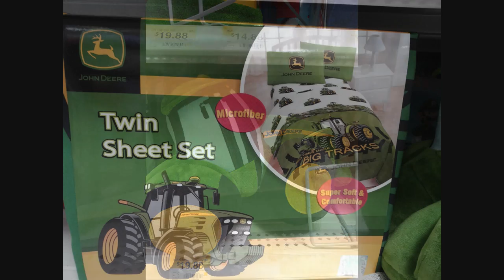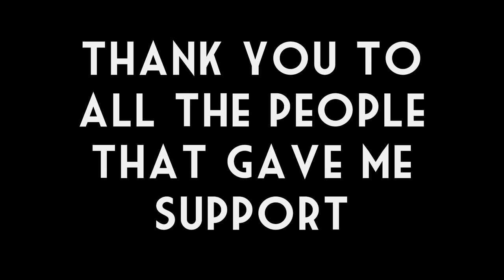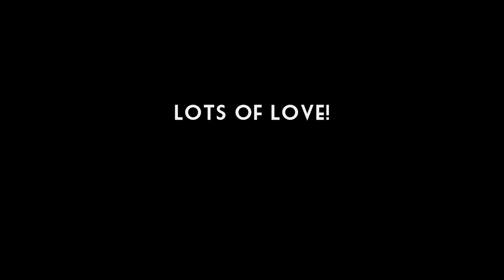TractorSpotting With Lauren the Geek Girl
A collection of my tractorspotting photos from November 2014 through August 2015. Taken in the northern Netherlands and Pennsylvania by me.

Thanks to everyone who has continously supported me throughout the months after losing my dad. It's been an extremely difficult time for me. I am trying to get excited about life again. Farm Sim and irl farming is something I love. I hope it is something I can start to enjoy again.